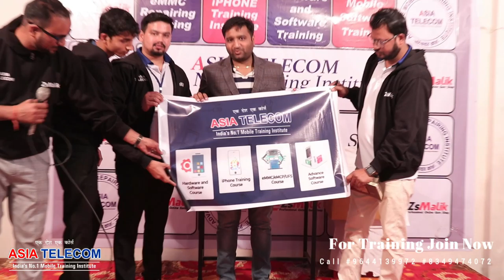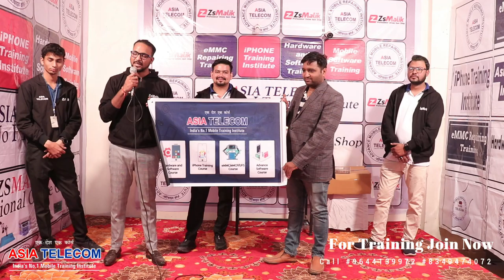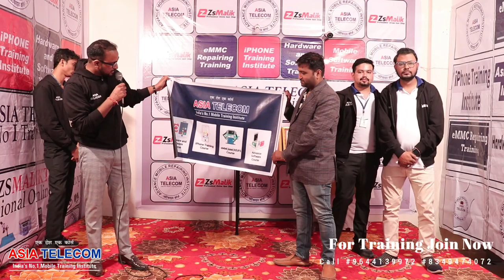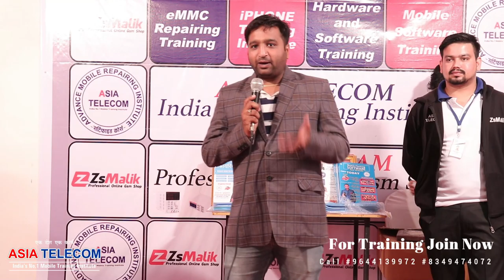Devratn agrawal Motivational Speech Video for Mobile Technician